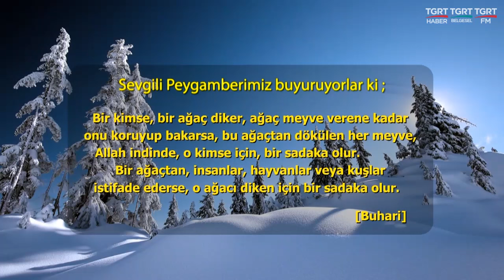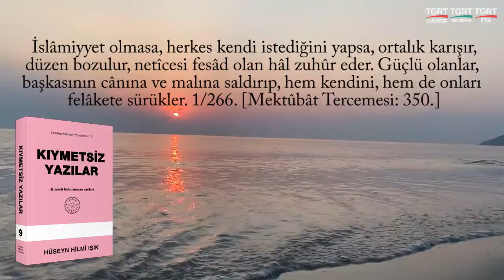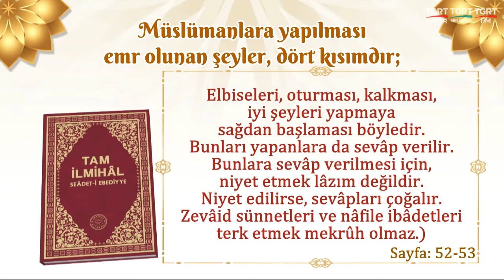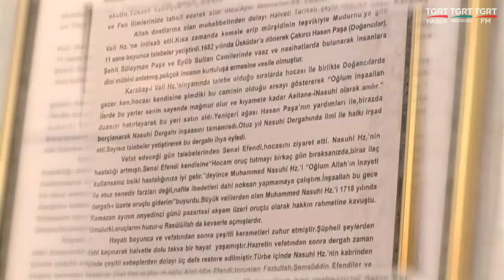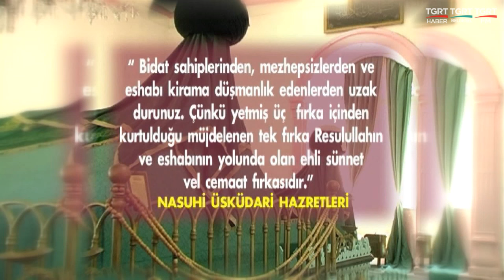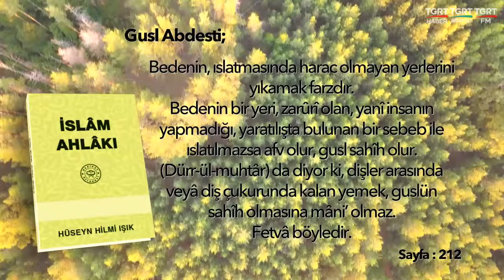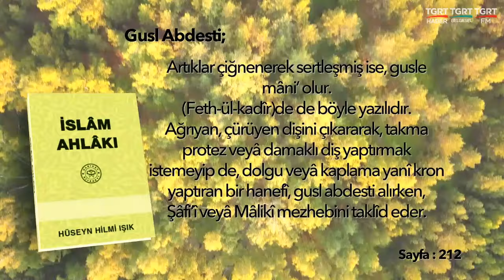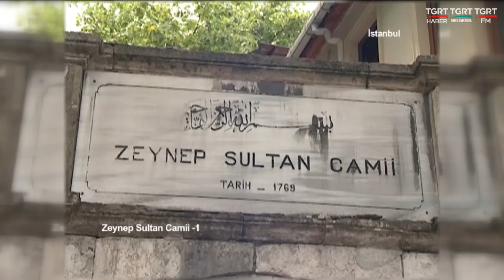Huzura Doğru 20240731